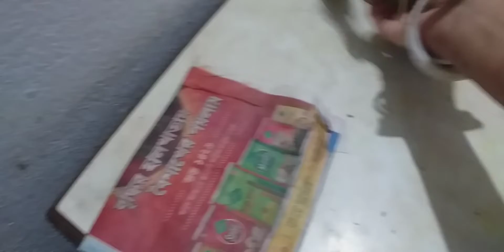Shashurir sathe tumul jhagra hoye galo